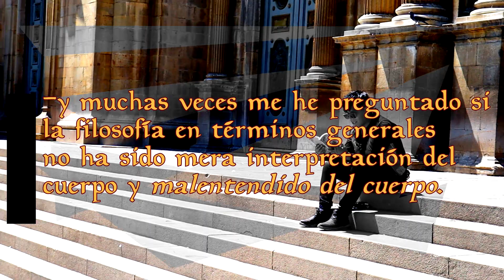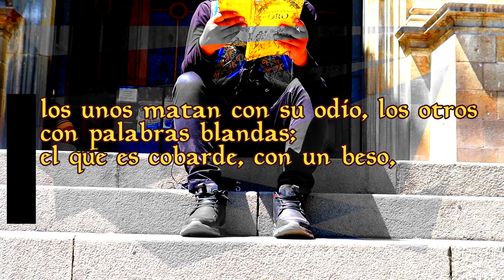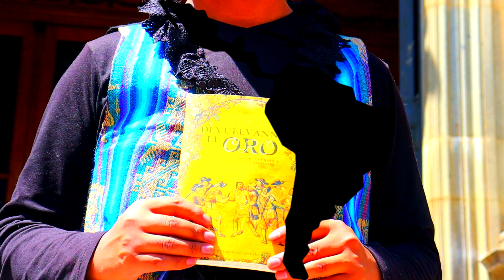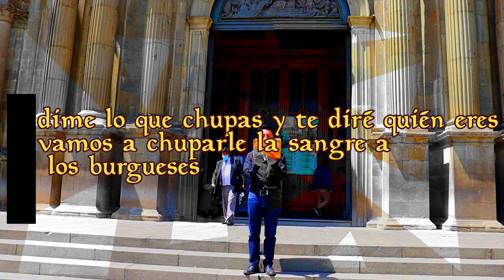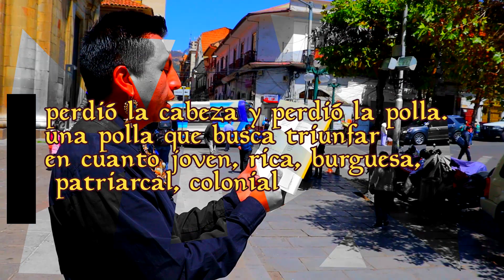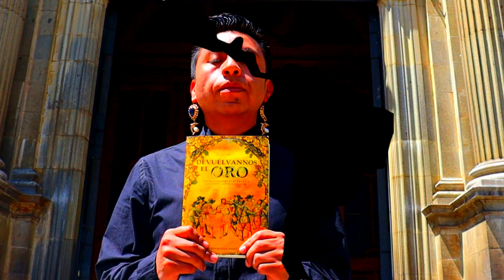P31-UNA NACIÓN MARICA CALLEJERA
Ultimo programa de "Nación Marica" itinerante.